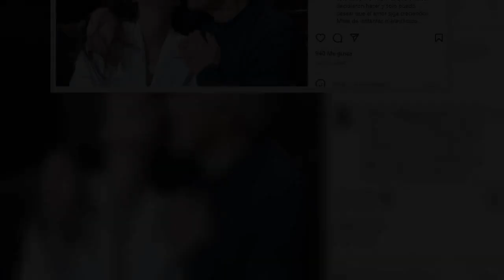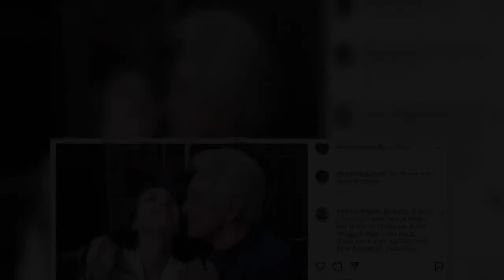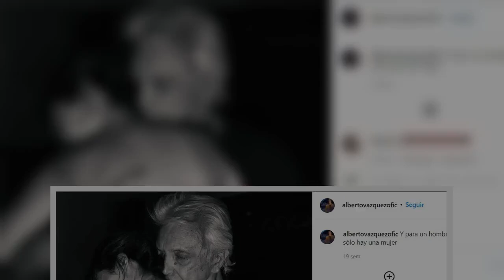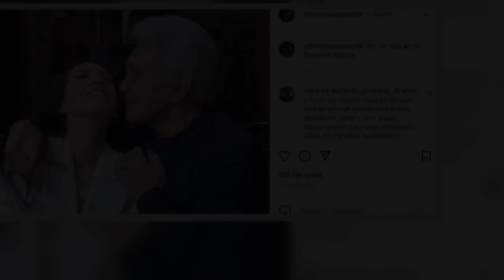Quién es Elisabet Ranea, la esposa y madre del hijo menor de Alberto Vázquez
El actor se comprometió con su pareja después de muchos años de relación y recién compartió que ya se casaron